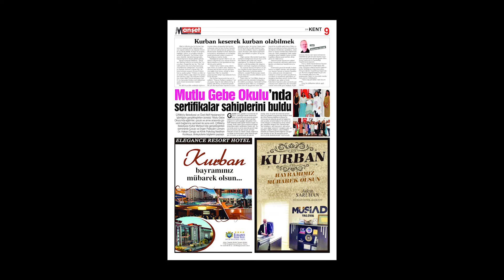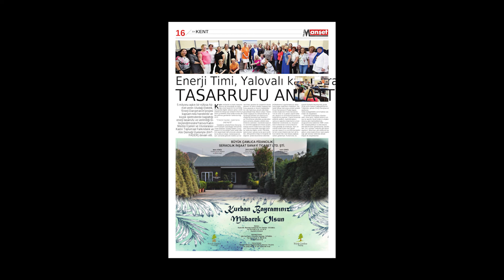Manşet Gazetesi bu hafta ve her hafta olduğu gibi objektif haberler ile dolu dolu